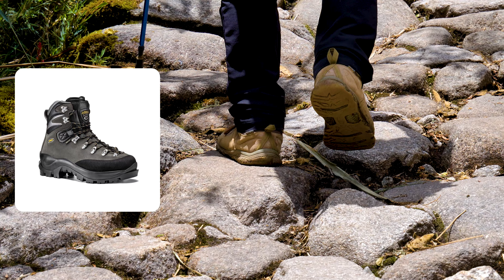PELIGROS DEL CAMINO INCA A MACHU PICCHU | TODO LO QUE DEBES SABER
🔵🔵⚠️¿Es peligroso el Camino Inca?⚠️ En este video te contamos los riesgos más comunes al recorrer esta famosa ruta hacia Machu Picchu, como las caídas, el mal de altura, y el clima. Además, te damos consejos clave para estar bien preparado y disfrutar al máximo esta increíble experiencia.🌄¡No te lo pierdas!